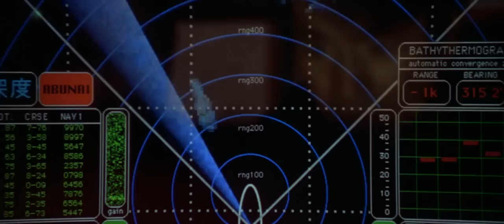Godzilla: Zilla in NYC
Edited scenes of Zilla in New York in the first part of the 1998 movie.
Just testing my editing skills. I don't think too much off the movie itself, but the entrance of Zilla was done rather welI (minus the uncreative dialogue).
Tried cutting out all of the dialogue in the scenes I see in this.
I also noticed the music cuts any tension that could build up...
How these scenes could play out if they made it more realistic to what happens to those stepped on.